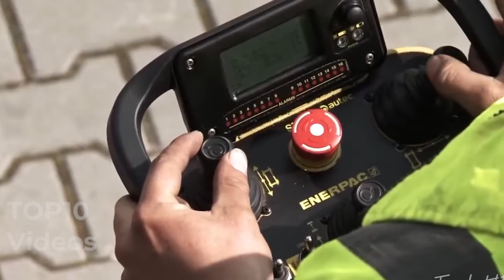Most Amazing Working Invention That are at another level